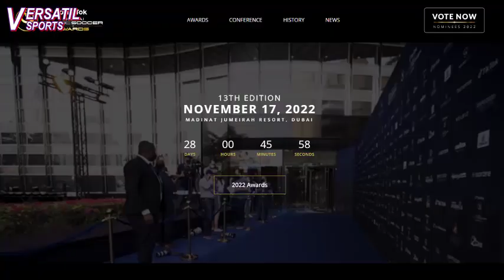BUENAS NOTICIAS LUIS DIAZ LINDA CAICEDO NOMINADOS MEJORES del MUNDO | SHAKIRA en CAMISETA de PIQUE